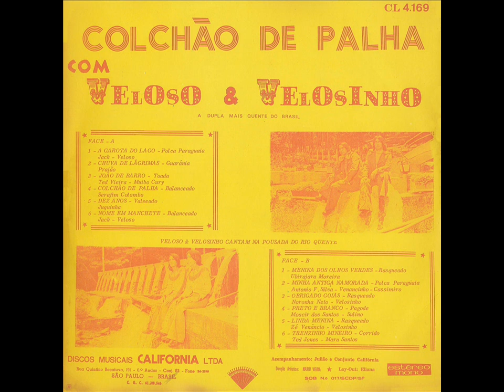Veloso & Velosinho - João De Barro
Ano: 1975 Composição: (Teddy Vieira/Muíbo Cury)